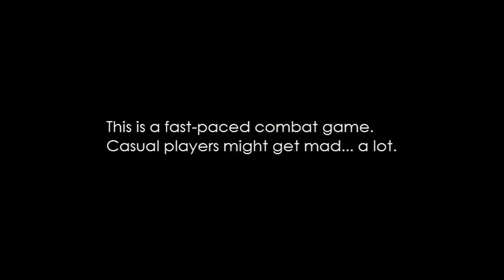GameArt - Spaceman Adventure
Alex dies in this one.